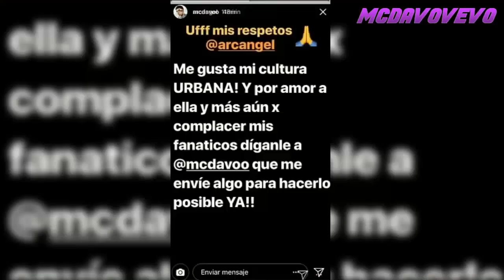Mc Davo ft Arcangel 100% Confirmado (Colaboración Épica)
Arcangel habló de Mc Davo en una historia de Instagram y confirmó lo que mucho se había estado hablando sobre una colaboración legendaria entre México y Puerto Rico, lo más seguro es que sea alguna canción de Trap, así que estén pendientes que se viene algo muy bueno para el Rap.